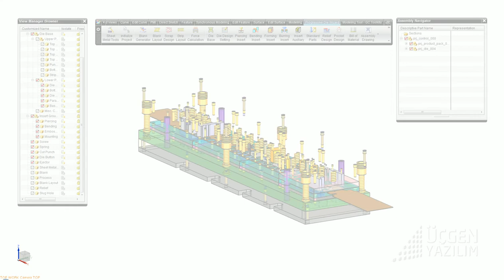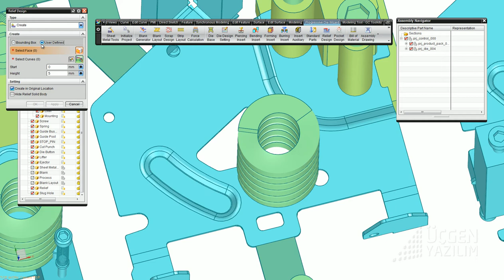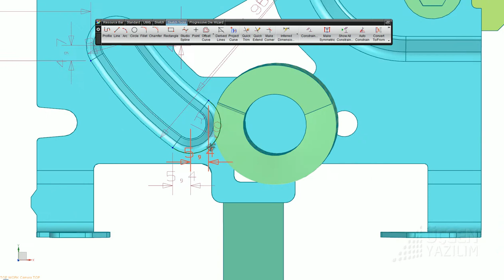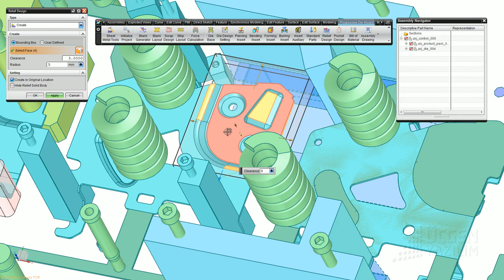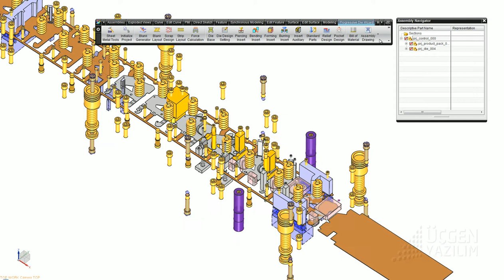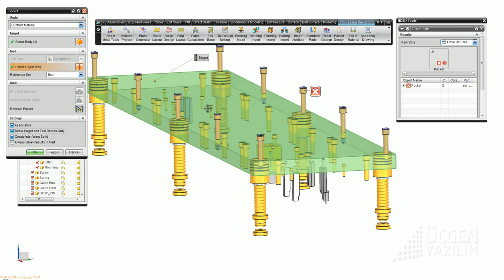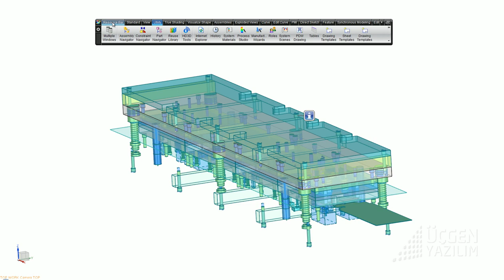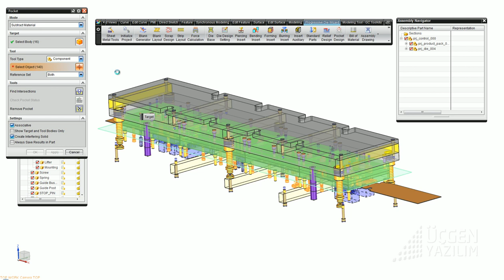20 relief ve pocket.avi